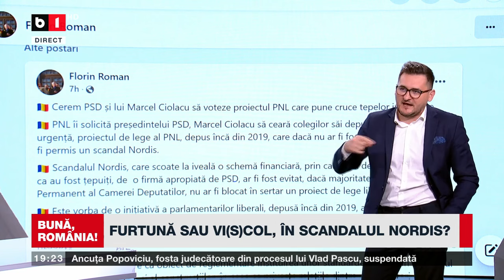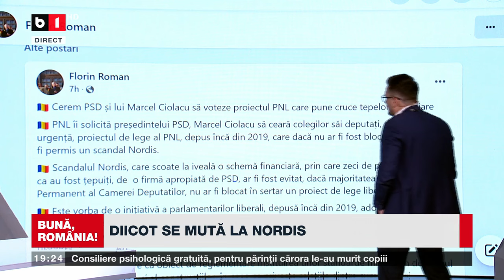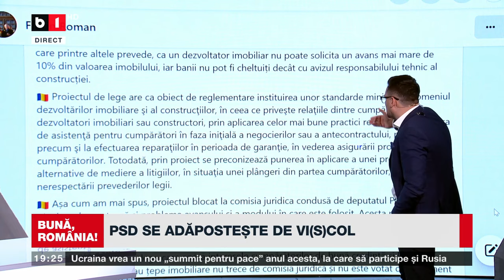BUNĂ, ROMÂNIA! MAZĂRE, ÎN DOSARUL SPORTIVELOR / DIICOT SE MUTĂ LA NORDIS P2/2